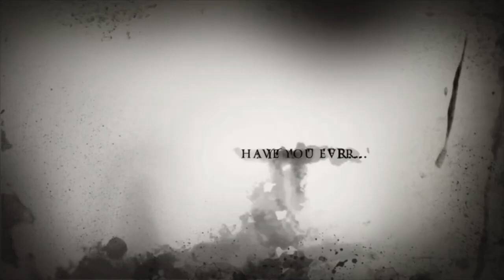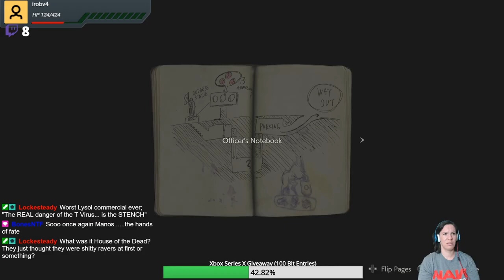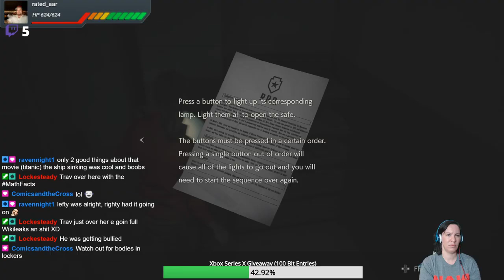Let's Play: Resident Evil 2 remake | @Andr3alana Scared Stiff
Resident Evil 2 is a 2019 survival horror game developed and published by Capcom. A remake of the 1998 game Resident Evil 2, it was released for PlayStation 4, Windows, and Xbox One in January 2019 and for Amazon Luna, PlayStation 5, and Xbox Series X/S in June 2022, and a Nintendo Switch cloud version released in November 2022. Players control the rookie police officer Leon S. Kennedy and the college student Claire Redfield as they attempt to escape Raccoon City during a zombie uprising.

Capcom considered remaking Resident Evil 2 following the release of the remake of the first Resident Evil in 2002. It was delayed as the producer, Shinji Mikami, did not want to divert development from Resident Evil 4 (2005). Capcom announced the Resident Evil 2 remake in August 2015 and released the first trailer and gameplay footage at E3 2018. The game was built on the RE Engine, which was also used for Resident Evil 7: Biohazard.

Resident Evil 2 received praise for its presentation, gameplay, and faithfulness to the original. It received numerous awards, including winning Ultimate Game of the Year at the 2019 Golden Joystick Awards. By 2023, it had sold more than 12 million copies, outselling the original Resident Evil 2. It was followed by remakes of Resident Evil 3 in 2020 and Resident Evil 4 in 2023.